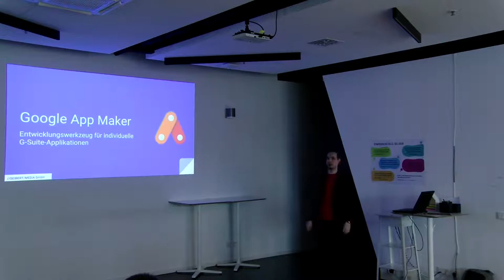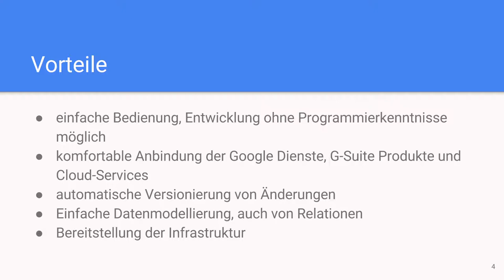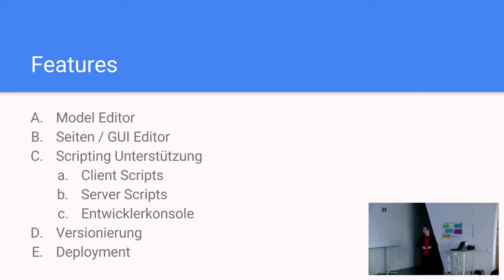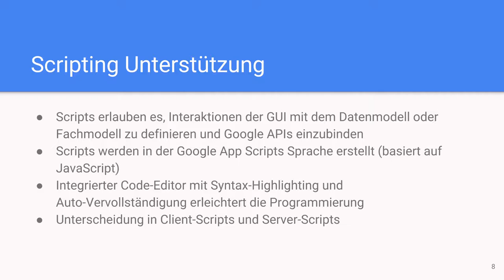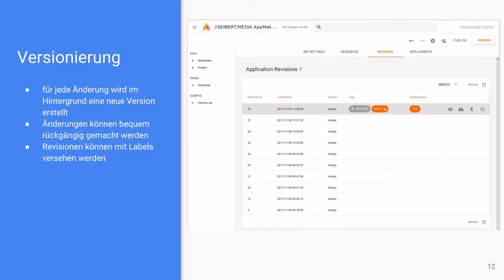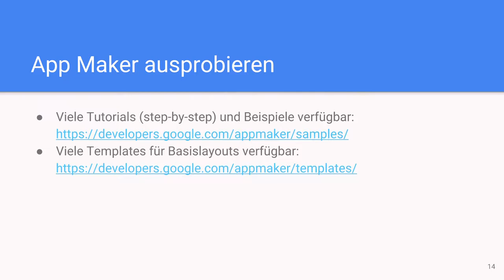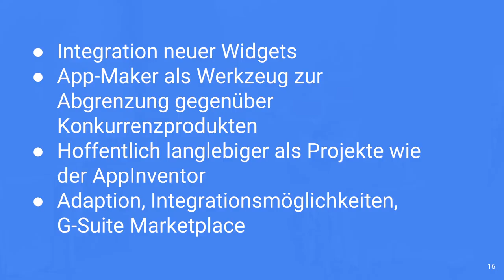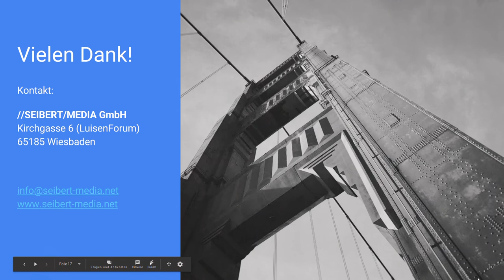Google App Maker – Entwicklungswerkzeug für individuelle Google Cloud & G Suite-Applikationen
Micha Kops von //SEIBERT/MEDIA stellt beim Google Cloud Frühstück den Google App Maker, ein "Low Code"-Entwicklungswerkzeug für individuelle G Suite-Applikationen, vor.